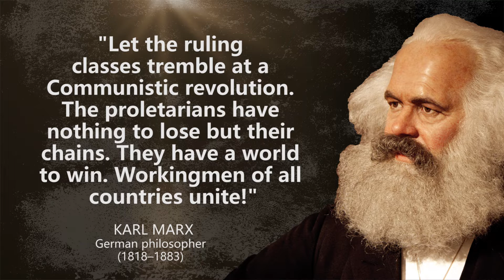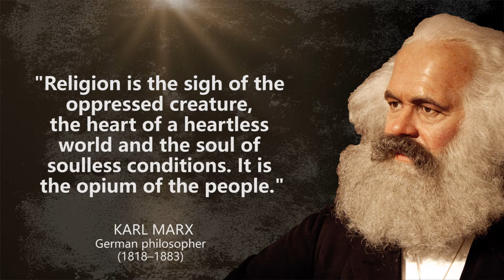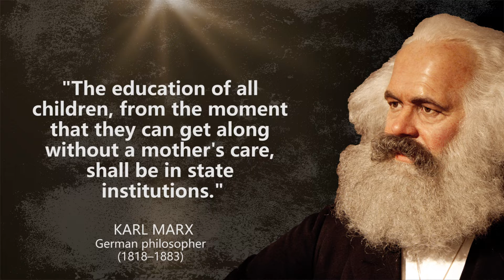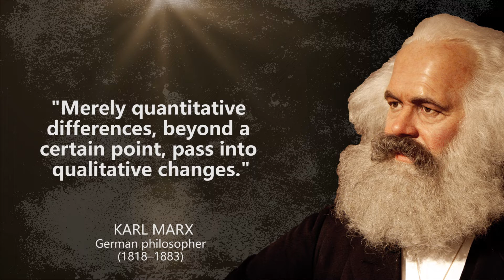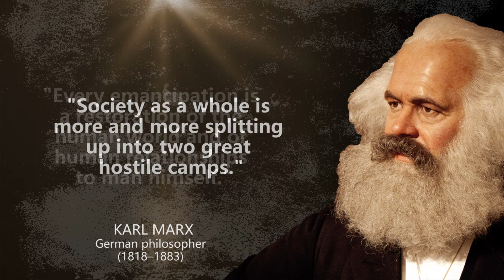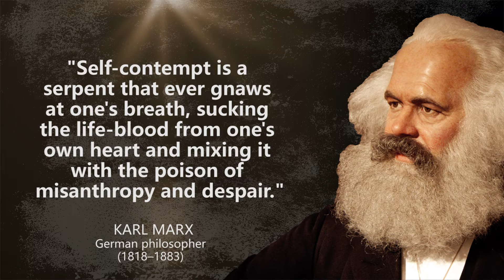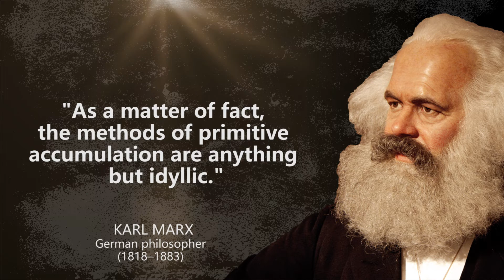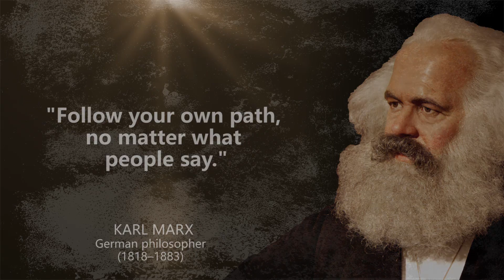Karl Marx - Quotes To Inspire Critical Thinking and Questioning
Karl Heinrich Marx was a German philosopher, critic of political economy, economist, historian, sociologist, political theorist, journalist, and socialist revolutionary. Born in Trier, Germany, Marx studied law and philosophy at the universities of Bonn and Berlin